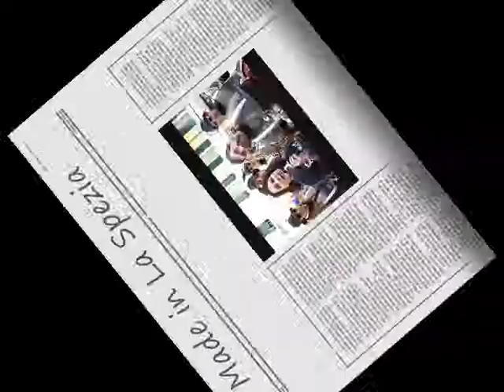Made in La Spezia con la Band